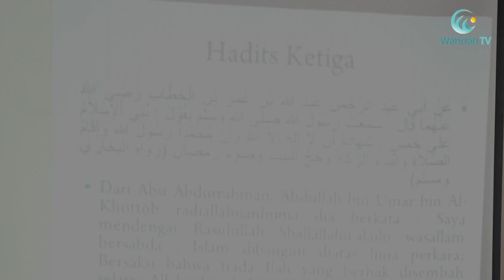SYARAH HADITS ARBA'IN (HADITS 3-5) - USTADZ RACHMAT BADANI, LC , M.A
Kajian Islamiyah Syarah Kitab Hadits Arba'in An-Nawawiyah
oleh ustadz Rachmat Badani, Lc., M.A
Bagian ke-3 "Hadits 3 sampai 5"
Ayo Dukung dakwah Wahdah TV dengan DONASI TERBAIK Anda melalui rekening BSM 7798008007 an. DPP WAHDAH CQ INFOKOM HUMAS (kode BSM 451)